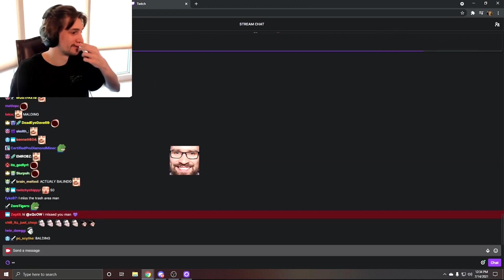xQc bald check